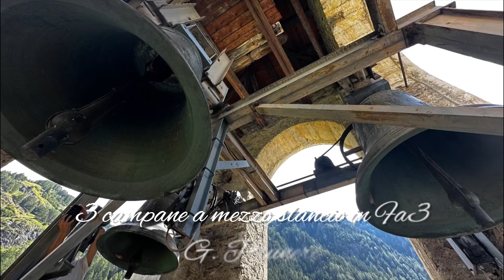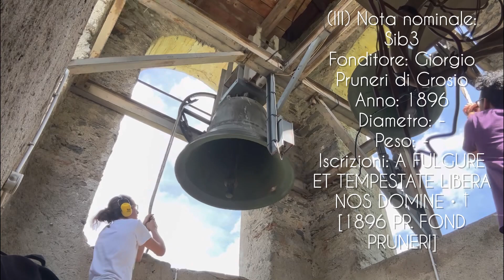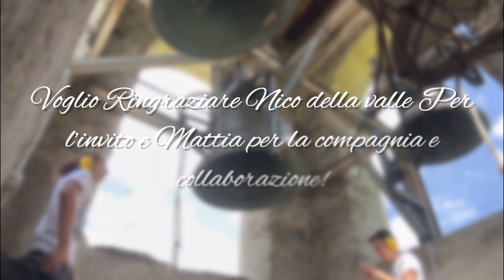🌟Campane di Mondadizza (SO) • Plenum manuale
Comune: Sondalo (SO)

Frazione: Mondadizza

Chiesa: Parrocchiale di San Giovanni

Campane: 3 (Fa3, Sol3, Sib3)

Sistema: mezzo-slancio elettrico

Fonditore/i: Giorgio Pruneri di Grosio

Anno/i: Fa3 1881, Sol3 1833, Sib3 1896

(I) Nota nominale: Fa3
Fonditore: Giorgio Pruneri di Grosio
Anno: 1881
Diametro: -
Peso: -
Iscrizioni: VOX DOMINI CLAMANS IN DESERTO
• † [OPUS PRUNERI 1881]

(II) Nota nominale: Sol3
Anno: 1833
Diametro: -
Peso: -
Iscrizioni: VOX CLAMANTIS IN DESERTO
PARATE VIAM DOMINI • † [1833 OPUS GEORGII
PRUNERI GROSII VALLI TELLINÆ]

(III) Nota nominale: Sib3
Anno: 1896
Diametro: -
Peso: -
Iscrizioni: A FULGURE ET TEMPESTATE LIBERA
NOS DOMINE • † [1896 PR. FOND PRUNERI]
0:00 presentazione
0:50 battiore
1:30 plenum
Grazie ​⁠​⁠@nicodellavalle1908 e ​⁠​⁠@Campanaro41 per l’invito e compagnia (ringrazio inoltre Nicolò per l’audio della piccola e Mattia per le iscrizioni)
Giovedì 31 agosto 2023